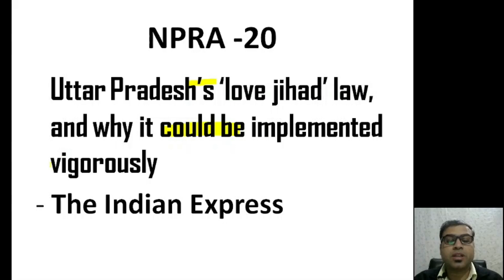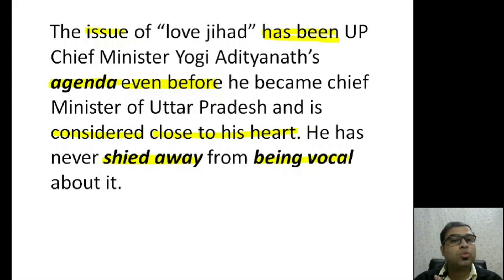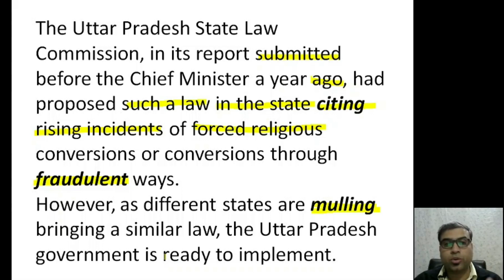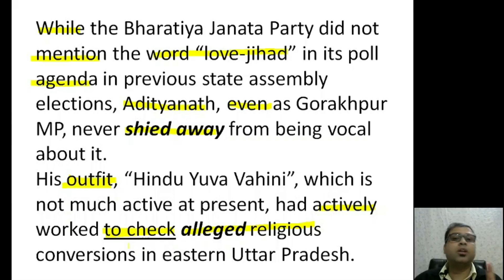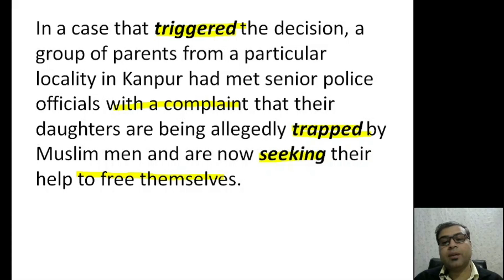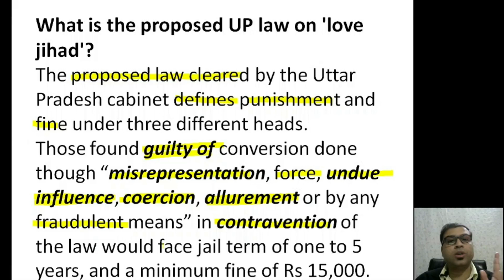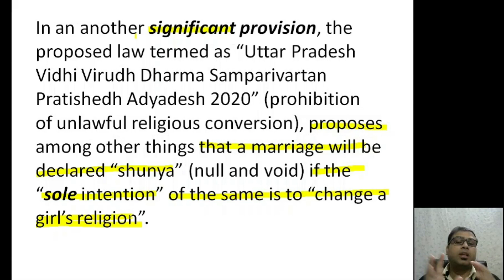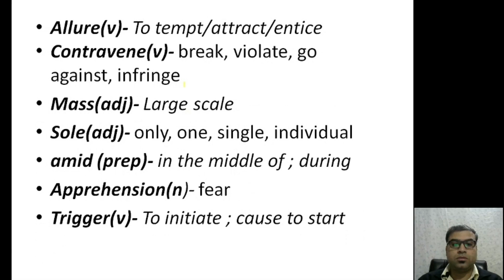NPRA-20(Love Jihad)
The article discusses UP's Love Jihad law in detail.

Ashish Sir's Academy provides newspaper reading videos to improve Grammar, Vocabulary and Comprehension skills.